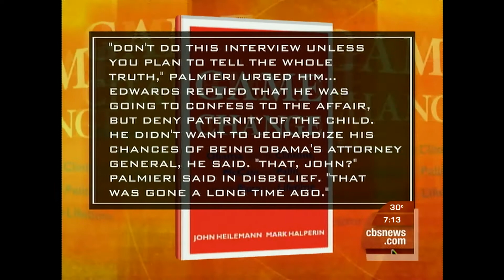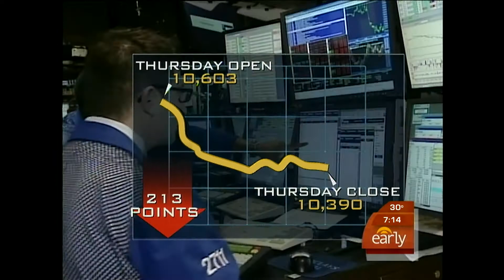WWJ-HD (62.1) 2010-01-22_ES-PART-1.mpg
Maggie Rodriguez and Erica Hill on the CBS Early Show Jan 22, 2010  twitter me @nonblawger